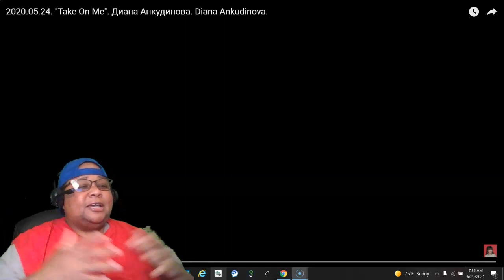DANG THIS IS SO AWESOME! | DIANA ANKUDINOVA "Take On Me". Диана Анкудинова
Music Credit
Song                                     Take On Me
Artist
Album